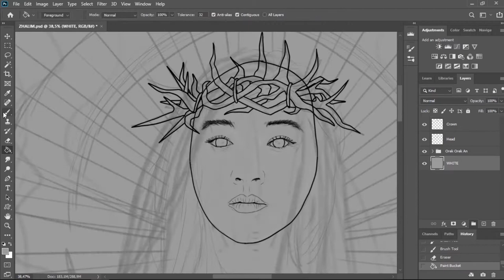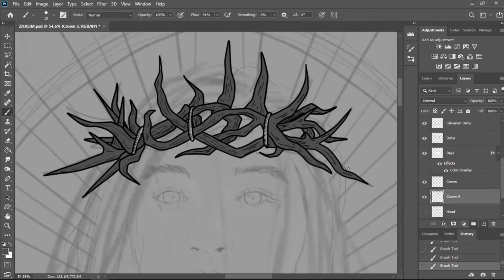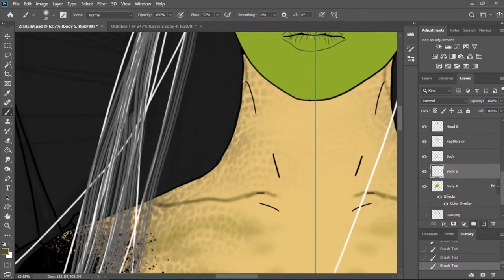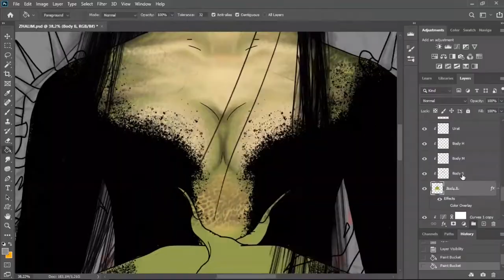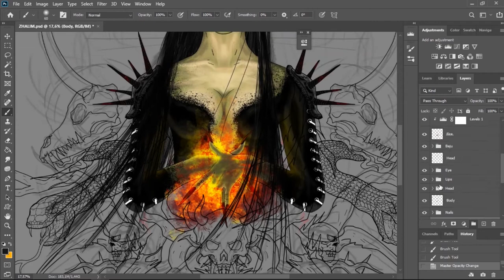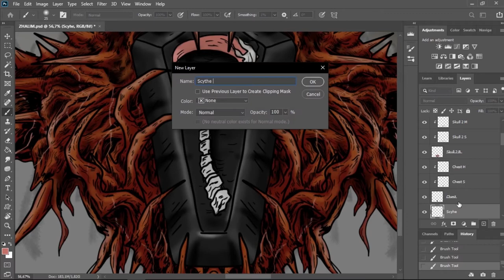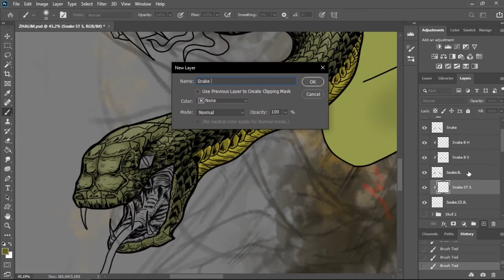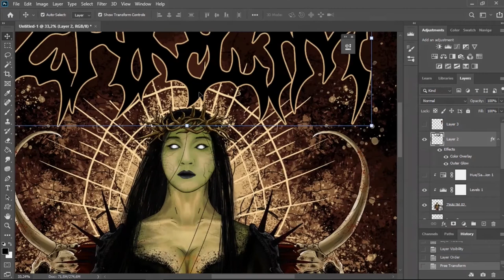Dark Art "THE NIGHT QUEEN" for band shirt design ZHALIM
A DESIGN FOR A BLACK METAL BAND FROM INDONESIA, NAME ZHALIM

Drawing Tools
- Adobe Photoshop CC 2020
- Wacom One

Visit my Instagram or Facebook
OPEN COMISSION !